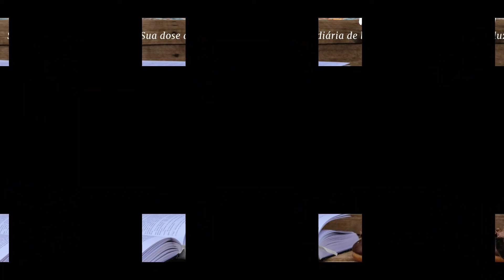# Podcast 113 - Bom dia Espírita, sua dose diária de luz!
Do livro Jesus no teu dia-a-dia, psicografado por Agnaldo Paviani pelo espírito José de Moraes . Lição : "Jamais perca a esperança"